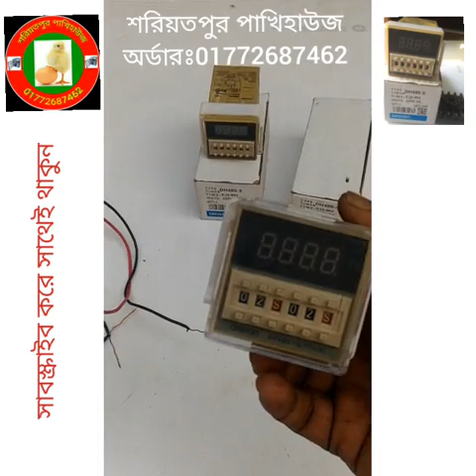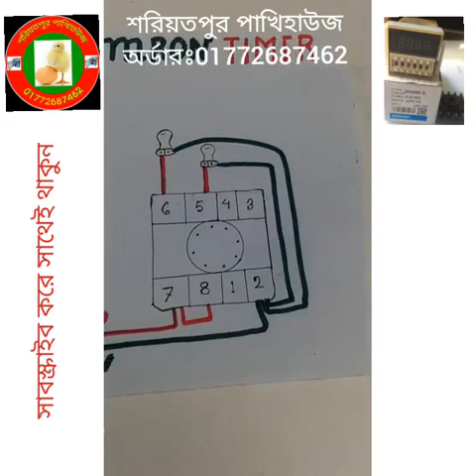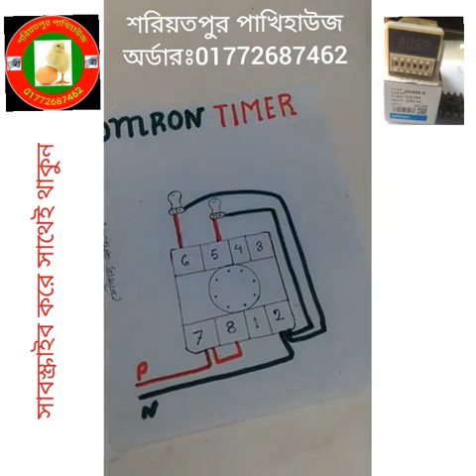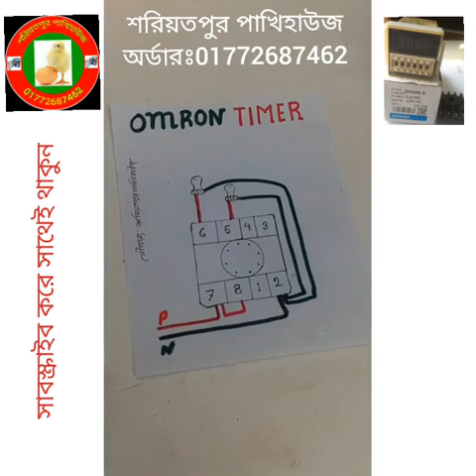Timer wiring, টাইমার কানেকশন, ডায়াগ্রামসহ দেখুন,omron timer,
Timer setting, টাইমার কানেকশন, ডায়াগ্রামসহ দেখুন,omron timer,

বিভিন্ন বয়ষী টার্কি,টার্কির ডিম, তিথির, কোয়েল,সিল্কি মুরগি ও কাদাকনাথ মুরগি৷

এবং উন্নতমানের ডিম ফোটানোর সেমিঅটো ও ফুলঅটো মেশিন,বিভিন্ন রকম টেম্প্রাচার কন্ট্রোলার, টেম্প্রাচার কন্ট্রোলার সার্কিট,টার্নিংমটর, সেটার ট্রে, হ্যাচার ট্রে, মটরসহ অটো টার্নিং ট্রে, লিমিট সুইচ,Timer, AC/DC ফ্যান, হিউিমিডিটি কন্ট্রোলার, হাইড্রোমিটার, HTC মিটার, আইপিএস,ইনভার্টার, ১২ ভোল্ট ব্যাটারী ও ব্যাটারী চার্জার,স্বল্প মূল্যের জেনারেটর সহ সকল কিছু পাবেন সুলভ মূল্যে।

শরিয়তপুর পাখিহাউজ এর ফুলঅটো এবং সেমিঅটো ডিম ফোটানোর মেশিন এখন সারাদেশে৷আস্থা এবং বিশ্বাস রাখার জন্য আমাদের সকল গ্রাহকদের ধন্যবাদ জানাইI

২০০  ডিমের (১০০+১০০)    মূল্য:-  ১১৫০০
৩০০  ডিমের (২০০+১০০)  মূল্য:- ১৫৫০০
৪০০  ডিমের (৩০০+১০০)  মূল্য:- ১৯৫০০
৫০০  ডিমের (৪০০+১০০)  মূল্য:- ২৫৫০০
৬০০  ডিমের (৫০০+১০০)  মূল্য:- ২৯৫০০
১০০০ ডিমের ( ৮০০+২০০)  মূল্য:- ৩৯৫০০

সব আইটেমের সাথেই থাকবে ডাবল সার্কিট XM-18 মেশিন ও ১ বছর ওয়ারেন্টি I

মূল্যঃ- (সেমি অটো)
১১০ ডিমের ককসিট মেশিন  মূল্য:- ৫৫০০
সাথে পাবেন ২টি কন্ট্রোলার,AC/DC
২১০ ডিমের ককসিট মেশিন  মূল্য:- ৭৮০০
সাথে পাবেন ২টি কন্ট্রোলারAC/DC
২০০ ডিমের রাউন্ডসিস্টেম    মূল্য:- ৭৫০০
এই মেশিন গুলিতে আপনি ডিমগুলি শুধু হাতে ঘুরাবেন, বাকি সব অটো ।

বিঃদ্রঃ-পাইকারী মূল্য আলাপসাপেক্ষ

কুরিয়ারে পাঠানো হয় দেশের যে কোন প্রান্তে,আগে পন্য বুঝে পাবেন পরে মূল্য পরিশোধ করবেন।

ইনকিউবেটরের অন্যান্ন যন্ত্রপাতি ও টার্কি,তিথির,কয়েল, হাঁস-মুরগি পালন ও চিক্যিসা সম্পর্কে জানতে আমাদের পেইজে আসুন।